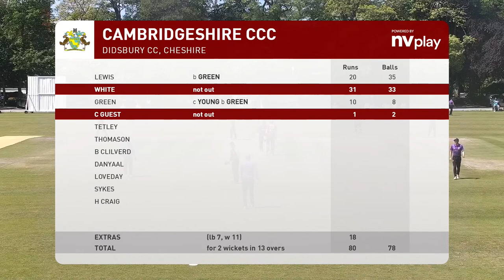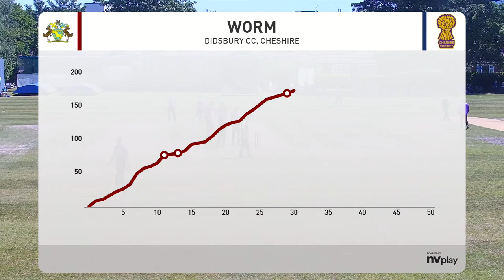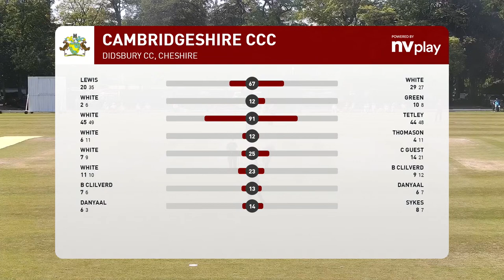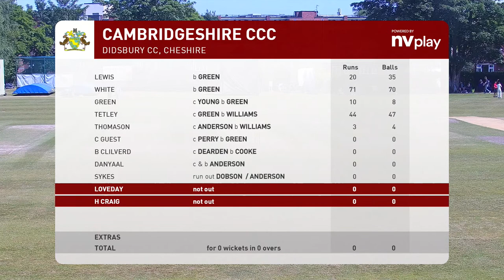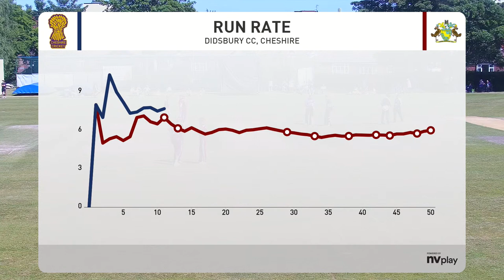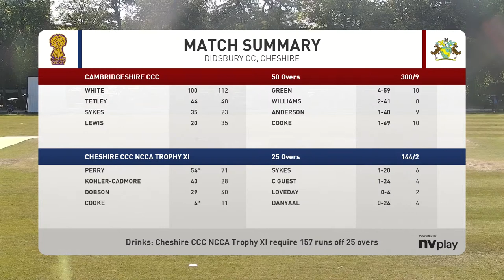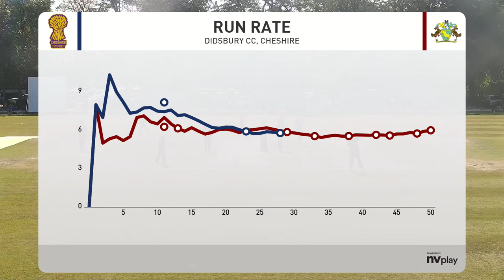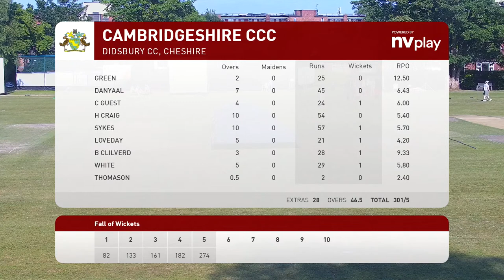Cheshire County Cricket Club Live Stream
Cheshire v  Cambridgeshire